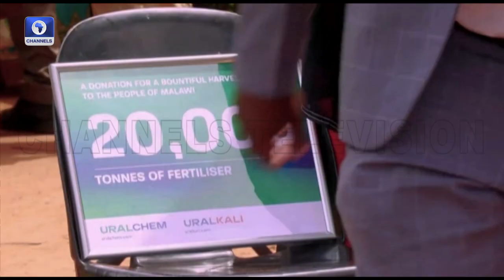Russian Missile Kills Three In Ukrainian City Of Kostantynivka + More | Russian Invasion